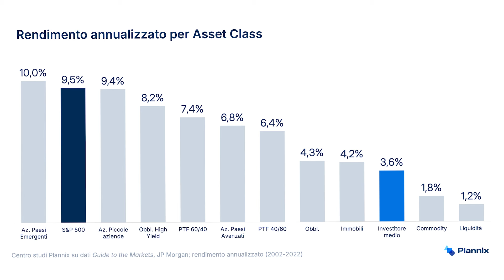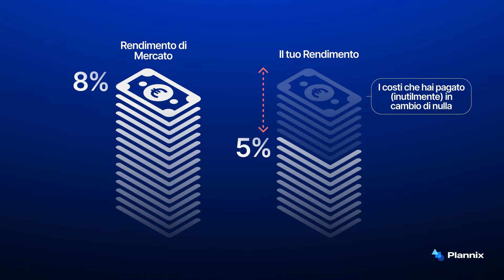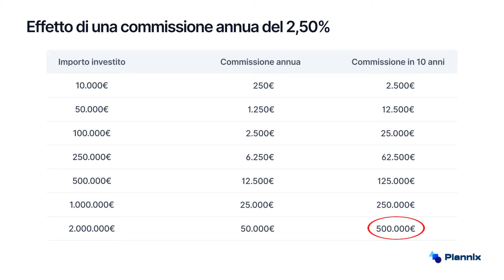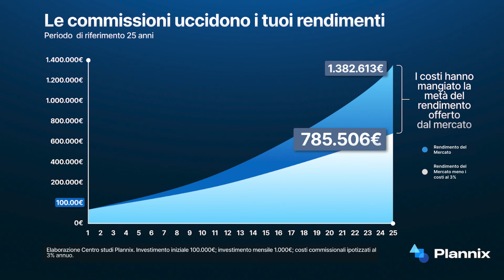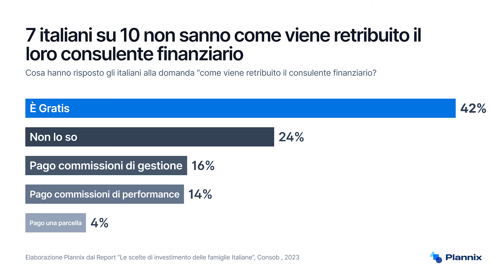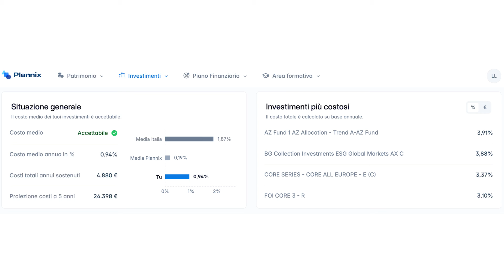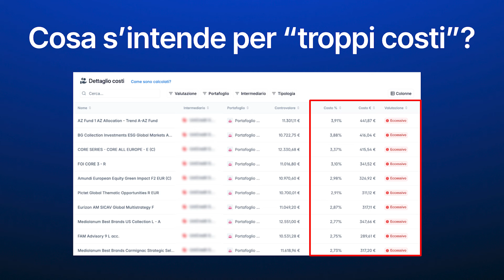Prodotti Finanziari Bancari e Costi Nascosti | Cosa Devi Sapere [Parte 1]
*Parte 2:* | *Quanto costa investire?* Ho deciso di mettere a disposizione di tutti gli investitori che ci seguono da anni (e anche ai nuovi arrivati) una *Guida ai Costi dei Prodotti Bancari e Finanziari* (parte dei quali sono nascosti). In questo video cerchiamo di rispondere alle domande più frequenti che ci vengono poste dagli investitori

■ Quanto effettivamente costa investire
■ Quali sono le tipologie di costo che incidono sui rendimenti dei nostri investimenti
■ Cosa fare per riconoscere questi costi
■ Qual è il vero problema di pagare costi eccessivi sui propri investimenti

Devi sapere che una delle regole fondamentali, quando si vanno a investire i propri risparmi, è quella di fare estrema attenzione ai costi; ma di quanto dovrebbero essere questi costi? Parlando e rimanendo sui costi dei prodotti finanziari, qualunque prodotto contenitore (quindi che sia un fondo comune di investimento, una polizza, una gestione patrimoniale) che ha dei costi superiori all' 1% deve essere analizzato con estrema attenzione. Ma perchè? Lo vediamo insieme in questo video.

Questa è solo la prima parte perchè le cose da sapere sono veramente molte e ho deciso di realizzare questa *Guida ai Costi dei Prodotti Bancari e Finanziari* nel modo più dettagliato e utile per te che sei alla ricerca di queste informazioni.

⚠️ *Segui subito il Webinar:* I 4 nemici che ti stanno facendo perdere un sacco di soldi (e come sconfiggerli)

00:00  Intro
04:15 Quali sono i costi inopportuni ed eccessivi?
08:58 Le Commissioni di Entrata
10:30 Le Commissioni di Gestione
14:00 Commissioni di rendimento
17:30 La trasparenza

Buona visione!

Prendi le decisioni giuste coi tuoi soldi. Plannix è la piattaforma che ti aiuta a far crescere il tuo patrimonio e a mettere in sicurezza il tuo futuro finanziario.

La community di riferimento per la finanza personale e gli investimenti. Ogni giorno decine di migliaia di partecipanti vengono aiutati da Luca e dal suo team a prendere decisioni più consapevoli sulle proprie finanze personali. All'interno del gruppo troverai articoli, post, ricerche e notizie utili sul mondo degli investimenti spiegati in modo semplice e comprensibile da chiunque.

Finanza personale e investimenti affrontati da chi è indipendente al 100% da banche, società finanziarie e società di investimento.